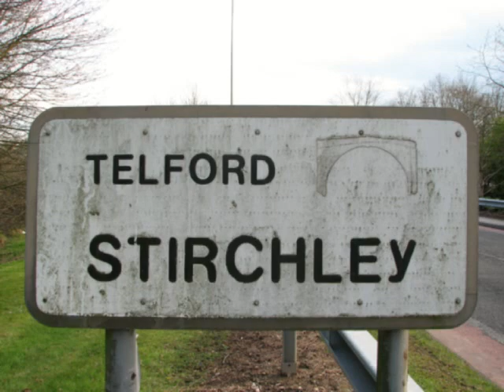Stirchley Boys - Boxing - Mark Lloyd VI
Mark Lloyd boxing Ted Bami at york hall, bethnal green, london on 24th october 2008 round 3